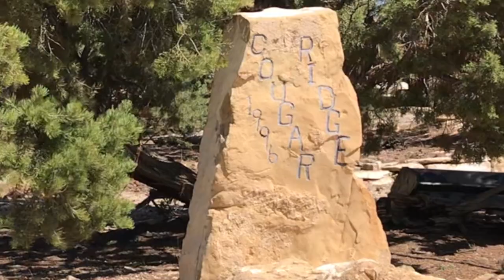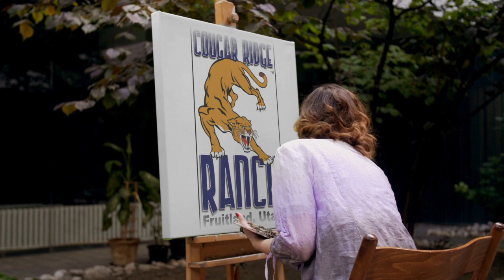Cougar Ridge Ranch - Trailer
YouTube.com/@CaptainWingnut
Facebook.com/CaptWingnut
Facebook.com/CougarRidgeRanch
Instagram.com/CaptainWingnut
Rumble = CougarRidgeRanch
Truth Social = @CaptWingnut
X.com/BWardleCW

As Always:
This is what "I do", it's up to you to ALWAYS use your own research & more importantly...common sense.
I welcome  your comments & questions and I do my best to answer as many as I physically can
If you decide to post a comment, be nice & post an educated, intelligent comment
If YouTube doesn't, I may delete and mute/block any inappropriate, rude, mean, frivolous, unintelligent (stupid) or irrelevant posts or posters

Captain Wingnut